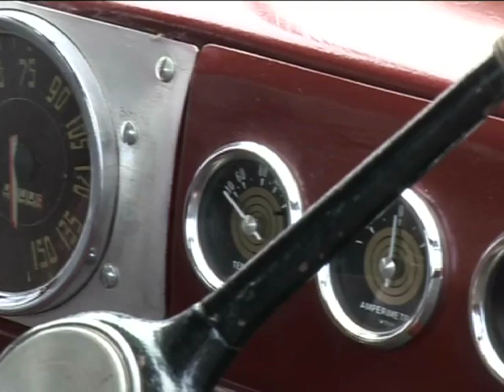José Froilán González - De Arrecifes a Monza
Froilán González se subió otra vez a un Chevrolet, como el que corrió la Buenos Aires - Caracas en 1948